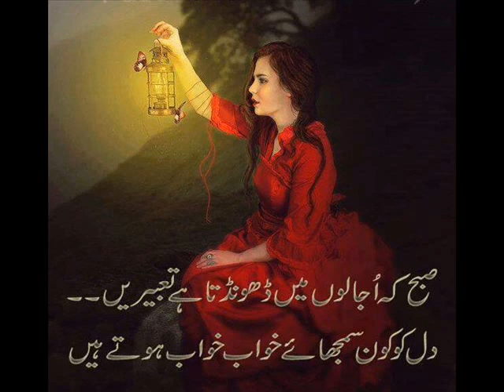Two line poetry in urdu the poetry subha k ujalo mein dhoondta hai